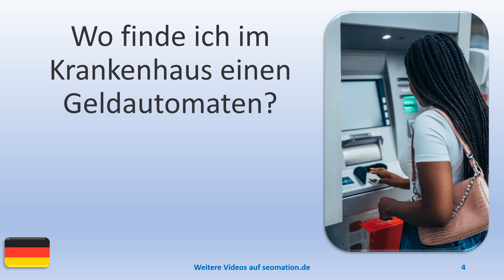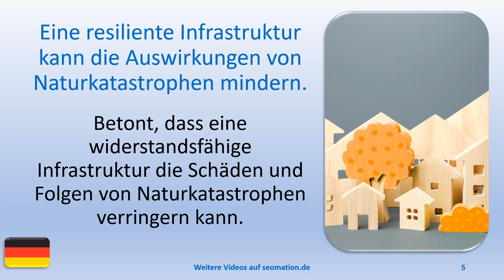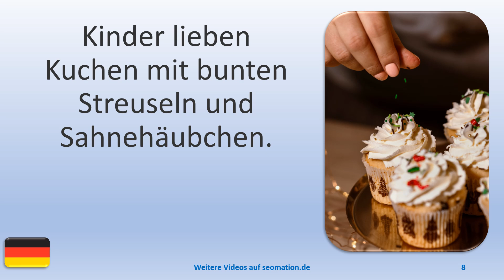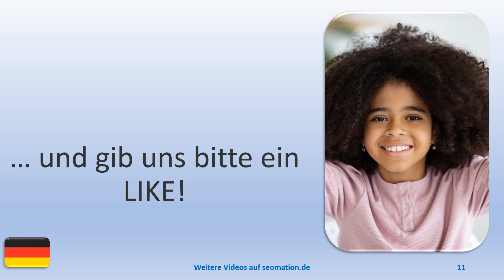▶️13690▶️Ich lerne Deutsch mit Texten und Bildern in unterschiedlichen Situationen.